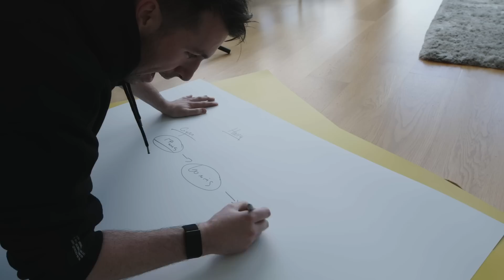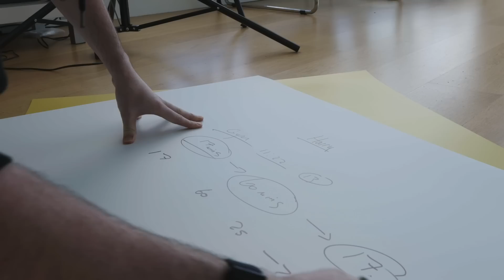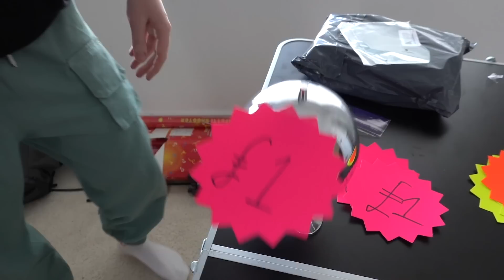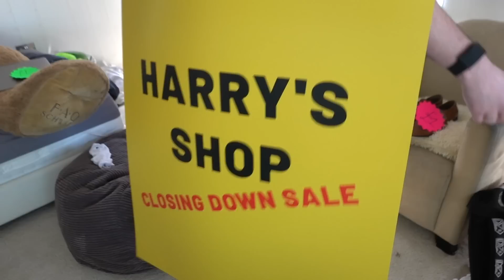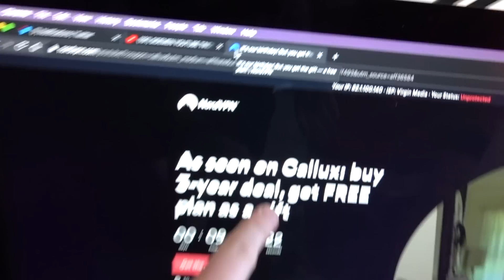I Turned W2S's Bedroom Into a Shop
It wasn't meant for harry but hey...

LuxLike
TWICKENHAM
TW1 9NX

MY COMPANY :)

If you see this comment saying ' lmao lmao '